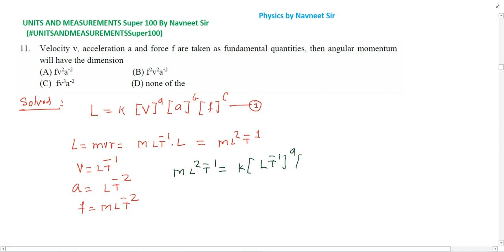Velocity v acceleration a and force f are taken as fundamental quantities then angular momentum